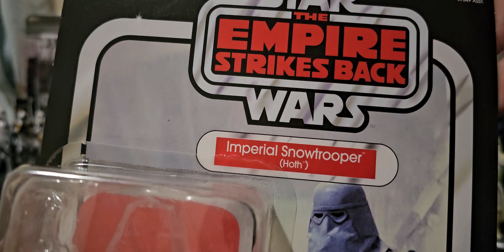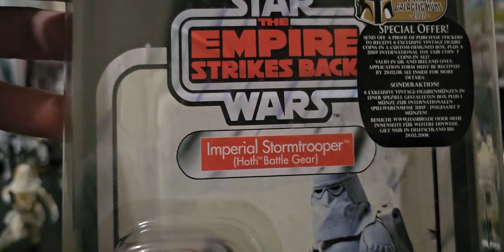Imperial Snowtrooper. Star Wars The Empire Strikes Back. The Black Series.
Star Wars The Black Series
Star Wars The Empire Strikes Back 40
Imperial Snowtrooper Hoth